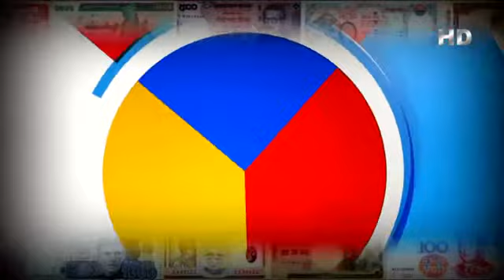Saleh Mujahid,CEO talked on Eastern Cement Industries&Doreen DevelopmentsRealestateon Asian TV P 1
Saleh Mujahid,CEO talked on Eastern Cement Industries&Doreen DevelopmentsRealestateon Asian TV